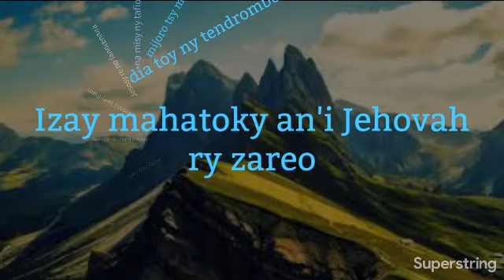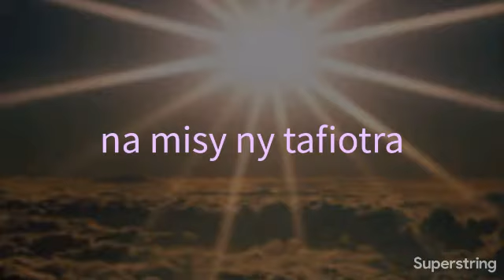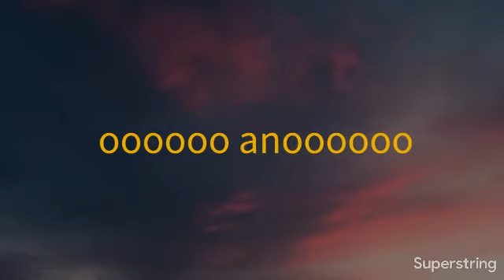Joseph d'Af - Tsy anaram-piangonana Karaoke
Karaoké évangelique malagasy
Madagasitsara nj:voahombo miaraka amin'i Kristy amin'ny hazofijaliana aho,ary tsy izaho intsony no velona fa kristy no velona ato anatiko
galatiana2:20